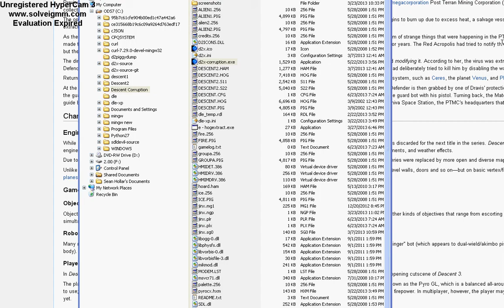Descent Corruption Alpha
I started this project in early 2013, this is just a very basic demonstration of how it currently plays.

Descent: Corruption is a spin-off of the Descent series taking place after the events of Descent 3; after the downfall of PTMC and the after-effect of "The Virus." After a new Israelie prototype of a Pyro-G1 is unintentionally infected, the ship becomes fully sentient and decides to take a stroll through the PTMC mines, destroying everything in it's path. And this is where you come into the picture. You have been contracted as a mercenary to stop this ship. blah blah

just kidding...

You play as the virus and you get to fuck shit up.

It is (probably obviously) inspired heavily by Metroid Prime 3: Corruption. You can enter Corruption at any time during the game; this allows the virus full access to every aspect of your ship. This affects your weapons systems, shield systems, and energy systems, so be careful when using it!